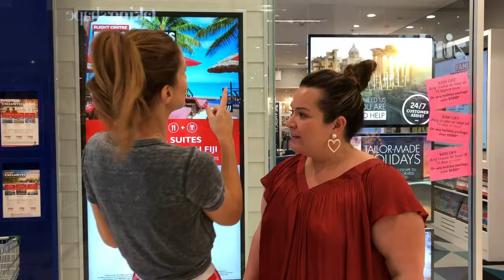Unley Shopping Centre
Christmas Shopping at Unley Shopping Centre